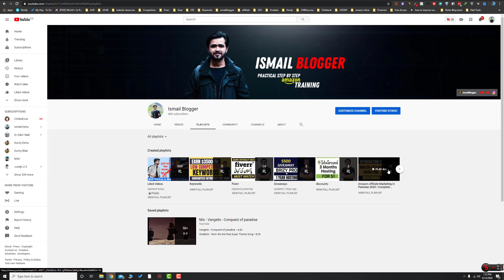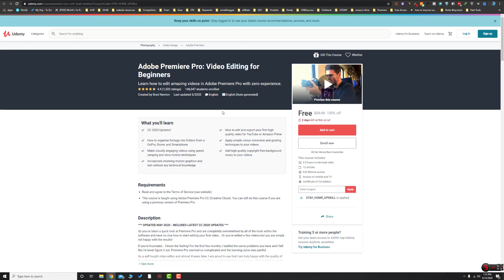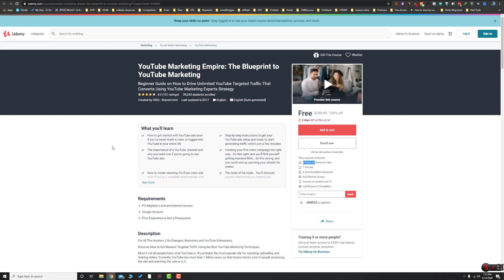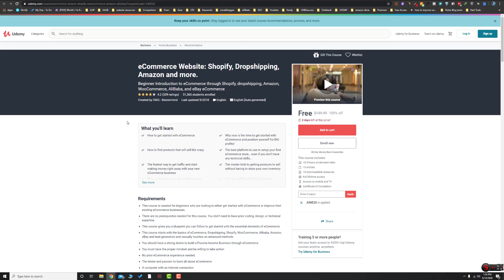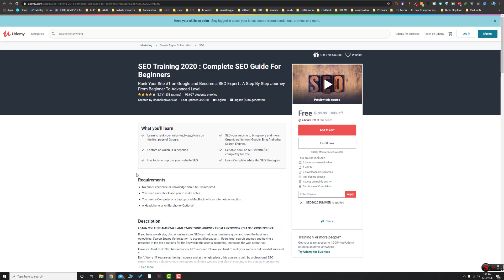Udemy Paid Courses for Free with Certificate | Few Hours Left to Enroll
Adobe Premiere Pro: Video Editing for Beginners